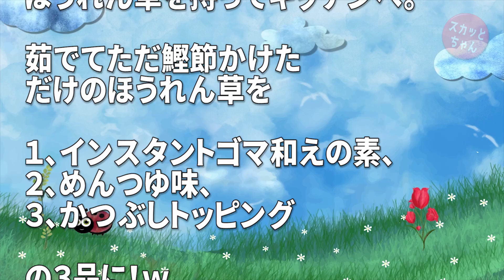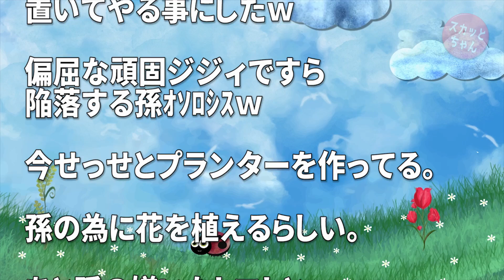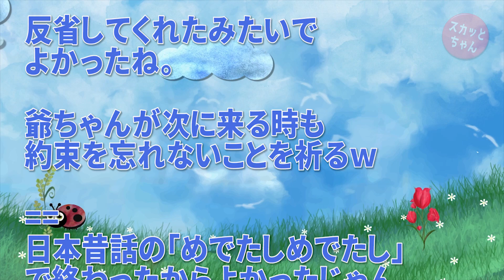泊まりにきたウト「何だこの貧相な飯は！おかずは最低４品！専業なんだからできるだろ！」旦那「文句あるなら食うな！」私「まぁまぁ」→ご希望通り４品にした結果ｗｗｗ